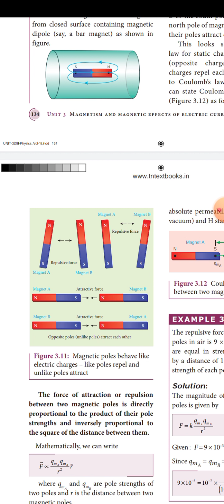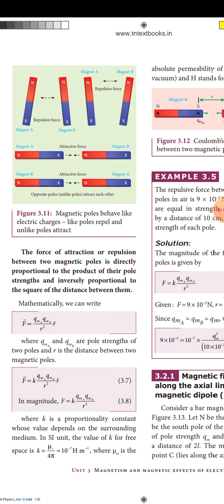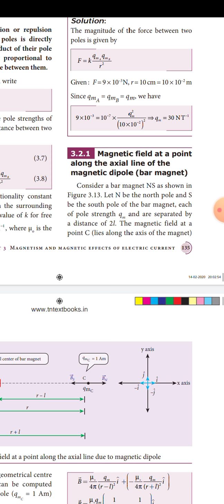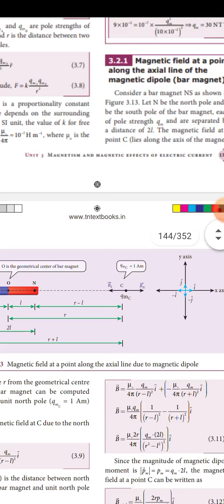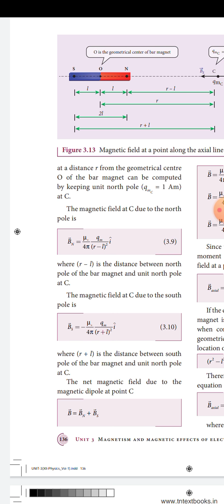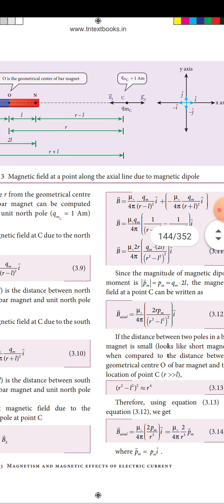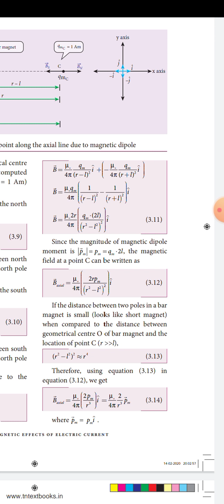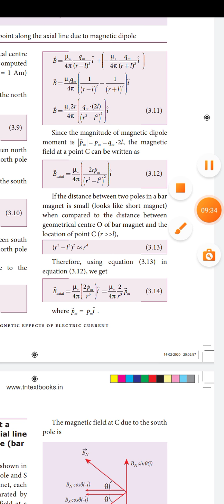XII (27:7:21)L. No. 3